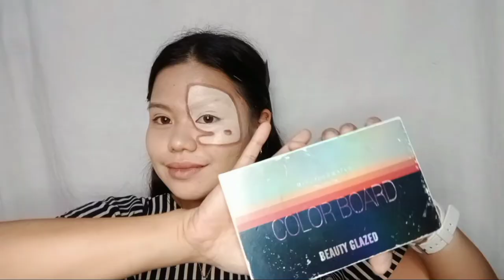ARTIST PAINT PALETTE II makeup inspired🎨